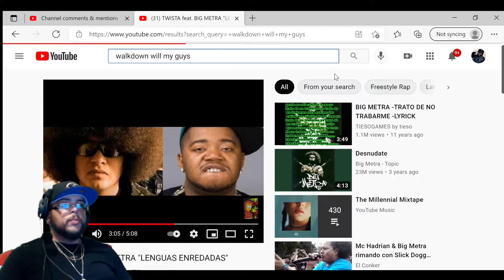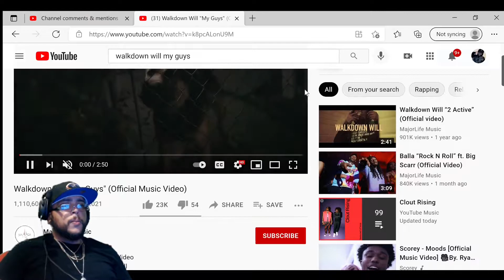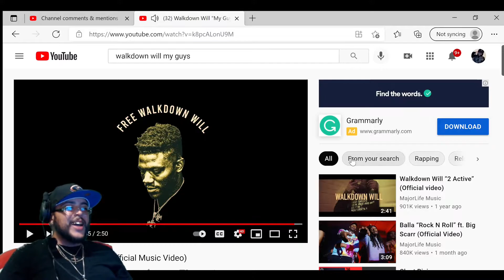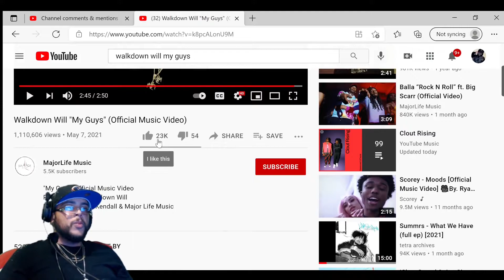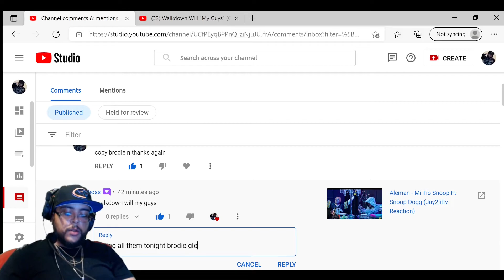Walkdown Will - My Guys (@Jay2littv Reaction)